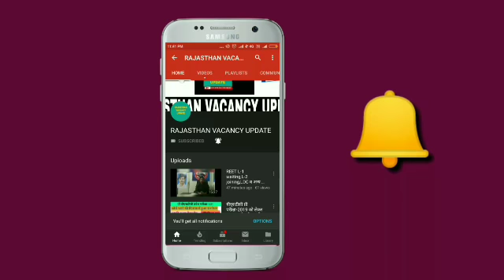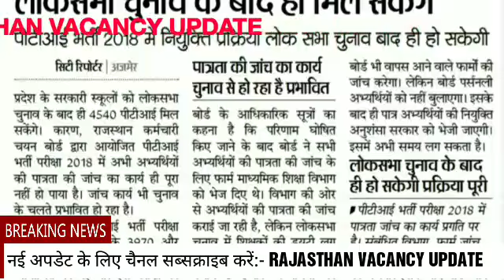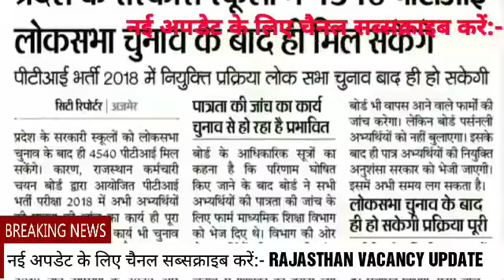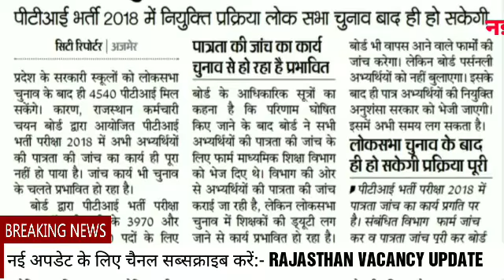RSMSSB/RSSB PTI EXAM-2018 EXAM TODAY LATEST UPDATES|| पीटीआई भर्ती परीक्षा-2018 की आज की बड़ी अपडेट